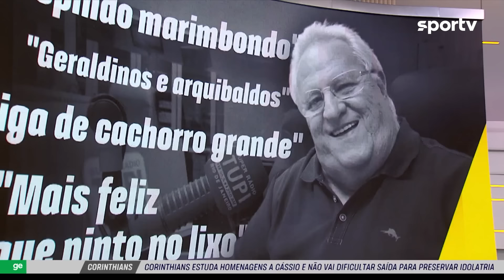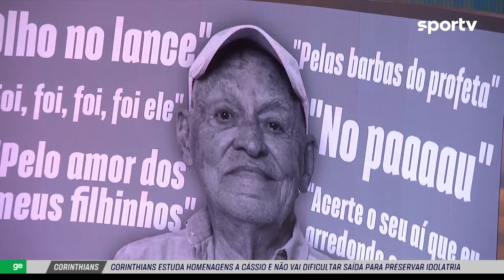SELEÇÃO SPORTV PRESTA HOMENAGENS A WASHINGTON RODRIGUES, ANTERO GRECO E SILVIO LUIZ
3 nomes que influenciaram milhões de pessoas apaixonadas por esporte. Hoje, o Seleção faz homenagem aos ídolos que nos deixaram. Obrigado, Apolinho, Antero e Silvio Luiz!